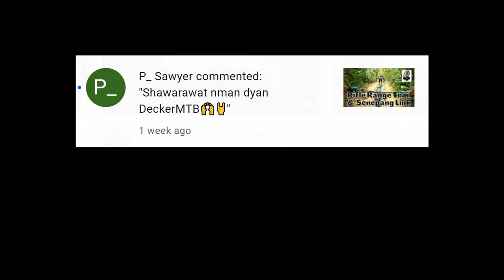TP Rides Series: Slider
It's been a month since our last Trail Ride Video.. Finally, Tropang Putikan Rides Series continues at the short but fun descent of the Slider Trail.